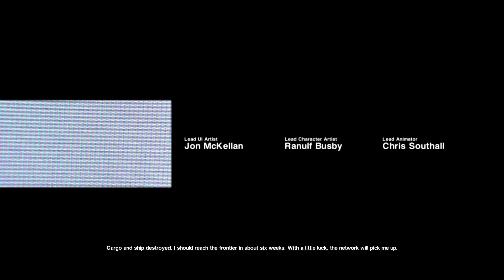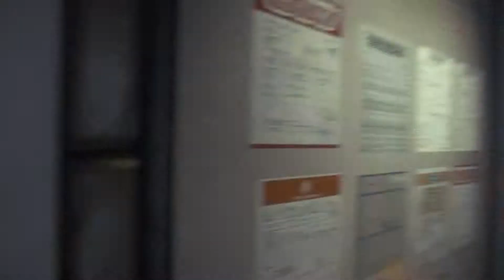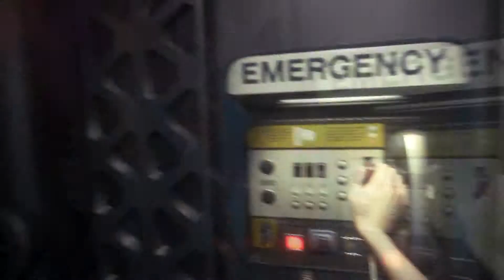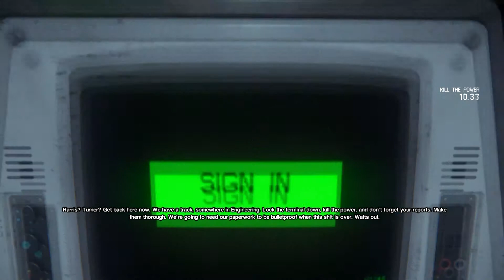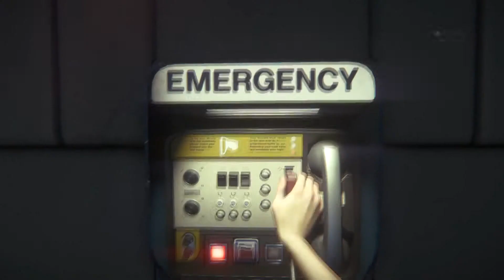Alien Isolation: #1 | MOMMA'S ALIVE!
*READ ME*

God I am sorry for this taking so long and I was a little out of it so the jokes weren't so intense, but trust me the episode are usually filled with me trying to be some what funny, Hopefully I am ;-; BUT Enjoy the Kickstarter of Alien Isolation!

► CHECK OLDER VIDEOS! ◄